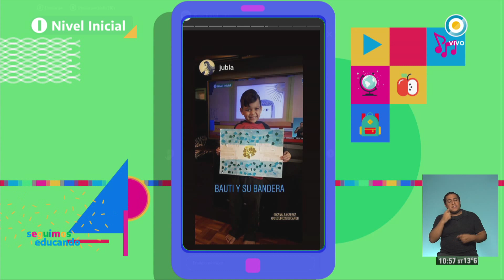Repasamos lo visto en clase - Seguimos Educando